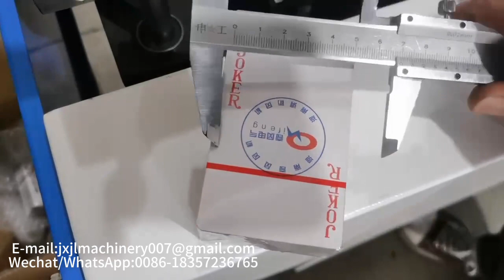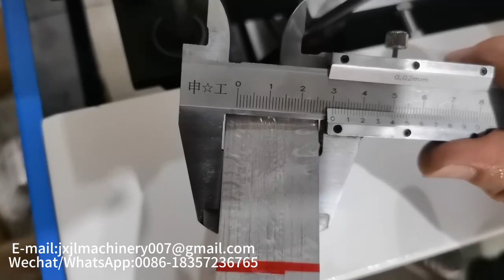BK-140A PVC Paper Card Cellophane BOPP Film Packing Wrapping Machine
Card Cellophane BOPP Film Packing Wrapping Machine is widely used in bulk cards, digital cards, desk calendars, cards, post-it notes, sticky notes, compressed biscuits, Shaqima, wafer biscuits and other bulk items in one or more pieces. It can be used for moisture, dust and anti-counterfeiting, and it can also improve the packaging grade of products and increase the added value of products.

Advantages

1 Compact and reasonable structure, stable and advanced performance, easy operation and maintenance;

2 Multi-function digital display frequency converter, the packaging speed can be steplessly changed;

3 mold replacement is convenient and flexible; automatic counting;

5 The transmission part is equipped with various protection devices and fault prompts;

6 No packaging, no film, no waste of packaging materials;

7 It can be equipped with photoelectric tracking and coding machine to design new models according to user needs.
Professional PVC Paper Card Cellophane BOPP Film Packing Wrapping Machine Manufacture in China,